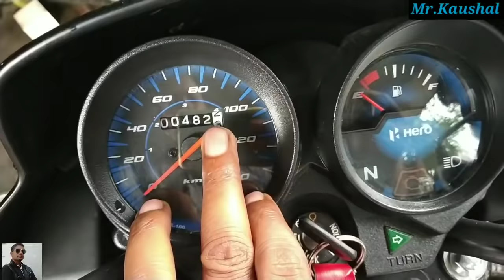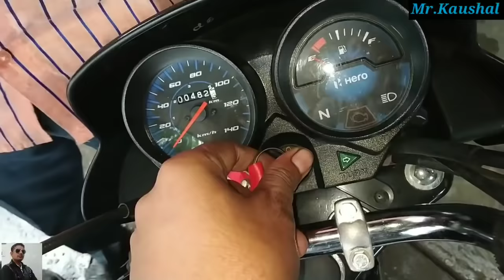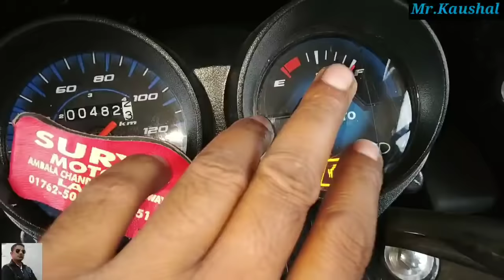Hero hf deluxe bs6 fuel gauge testing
Hf deluxe bs6 ki fuel gauge kaise check kare